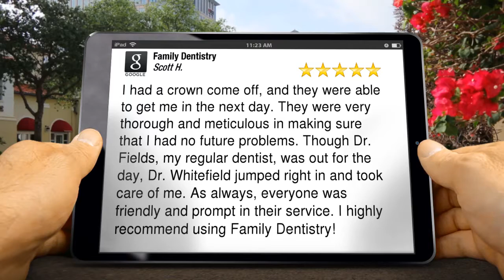Family Dentistry Ponca City TerrificFive Star Review by Scott Haywood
5 Star Rating

I had a crown come off, and they were able to get me in the next day. They were very thorough and meticulous in making sure that I had no future problems. Though Dr. Fields, my regular dentist, was out for the day, Dr. Whitefield jumped right in and took care of me. As always, everyone was friendly and prompt in their service. I highly recommend using Family Dentistry!

Family Dentistry
1618 N 5th St, Suite 2
Ponca City OK
74601